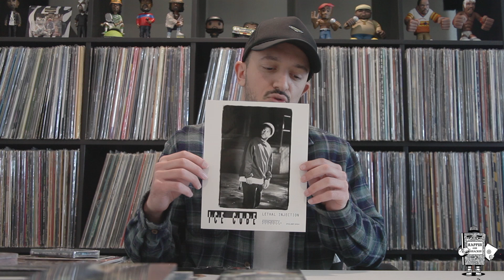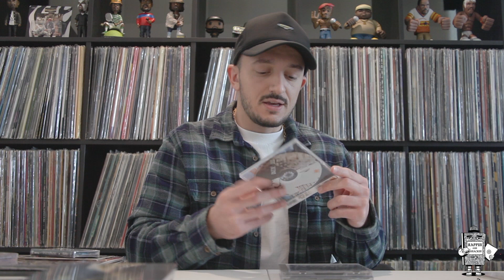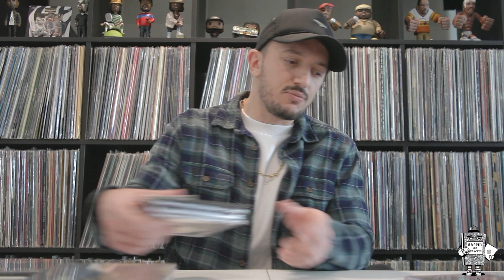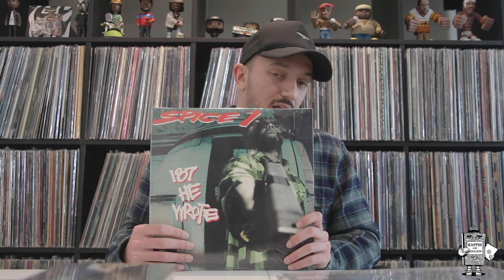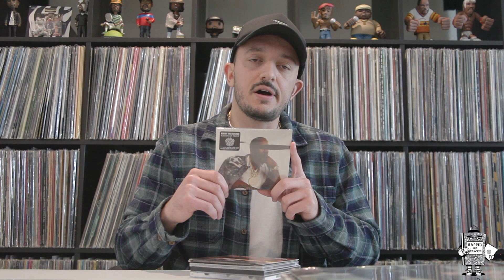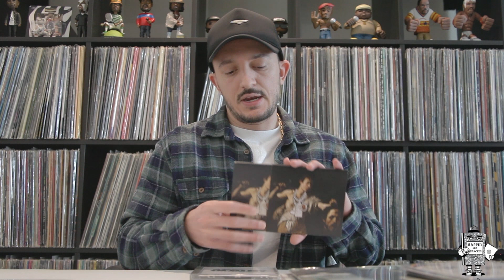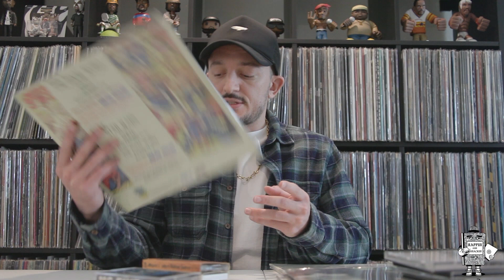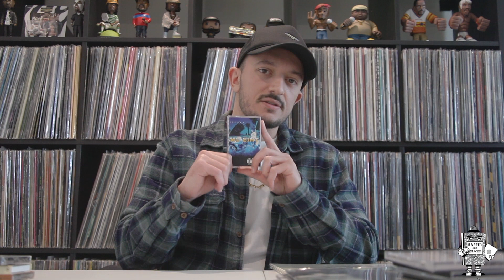Collector's Corner #23 - Spice 1, Public Enemy, MC Eiht, Apathy, Westside Gunn, etc. pickups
Collector's Corner Episode #23

In "Collector's Corner", I will be detailing all my new pick-ups, whether vinyl, CD, cassette, or other items! I will show you where I got the items from and how much I got them for.

Provide feedback on what you would like to see in the show. I appreciate it.